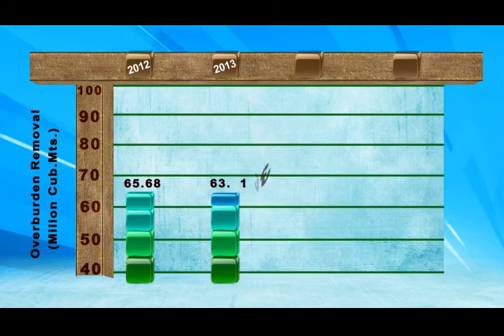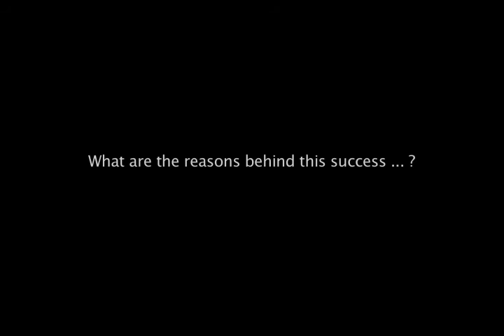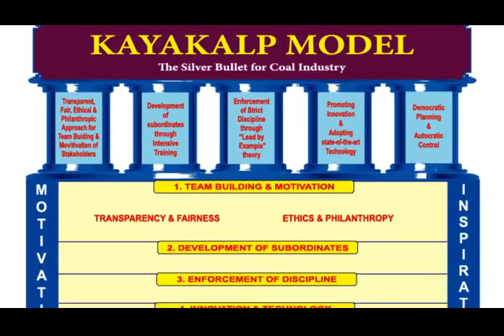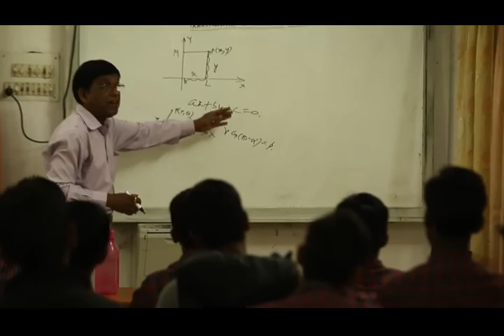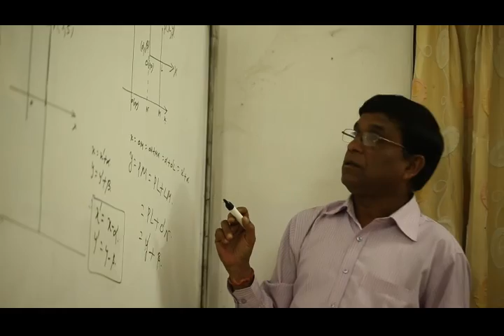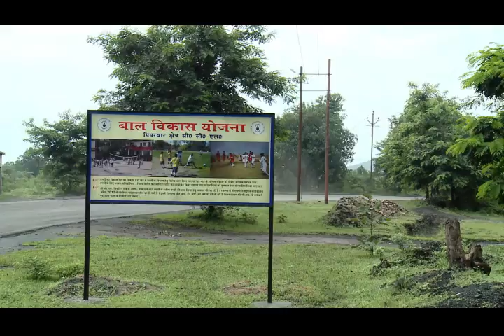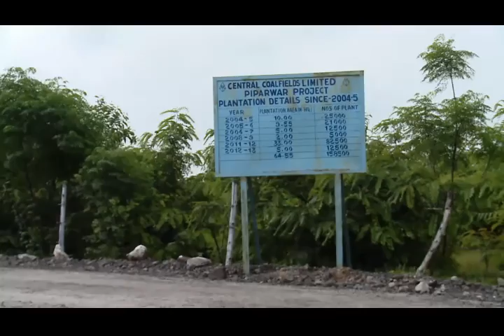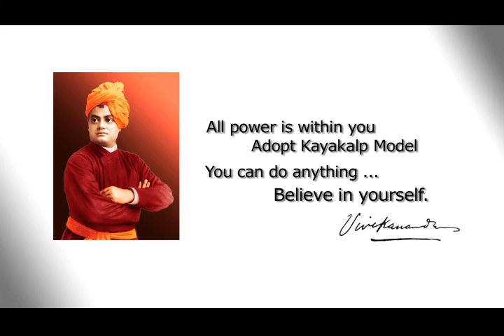PROMOTIONAL FILM ON CCL RANCHI#ccl